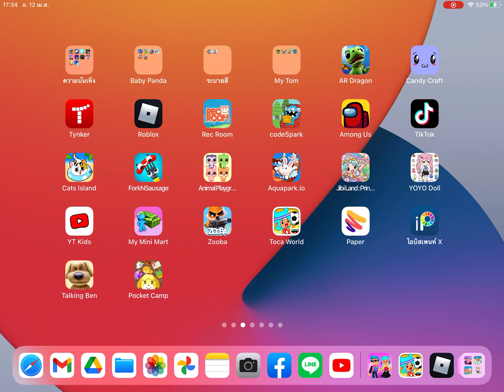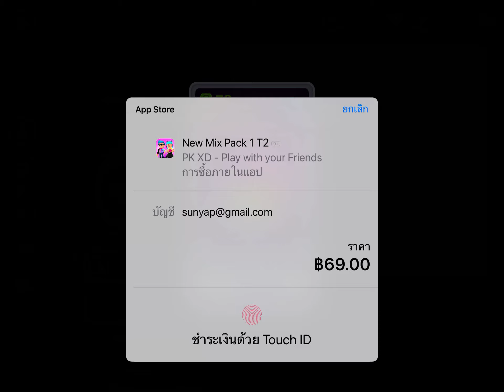in the night at school